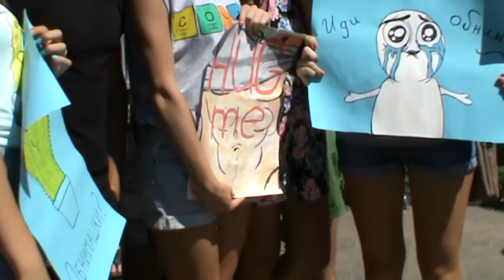Обнимашки! ОнЖеГога дал старт флэшмобу в Одессе! )))